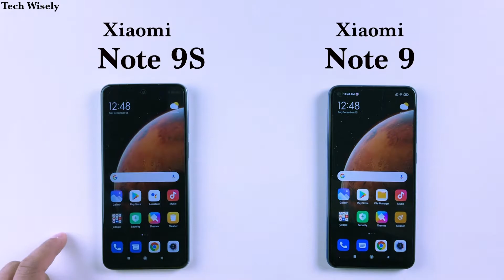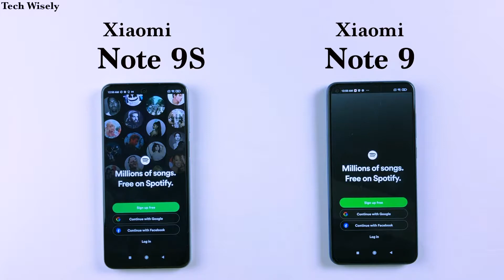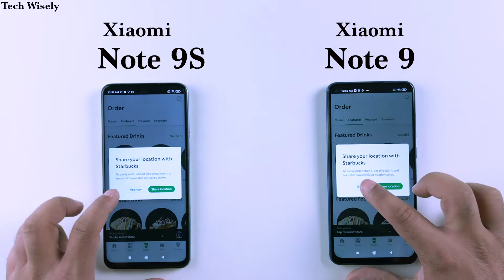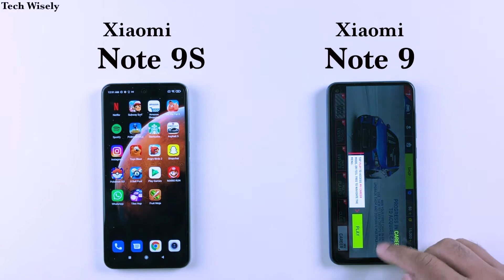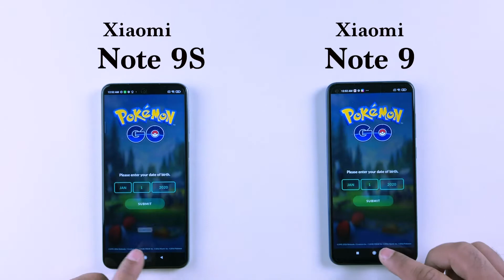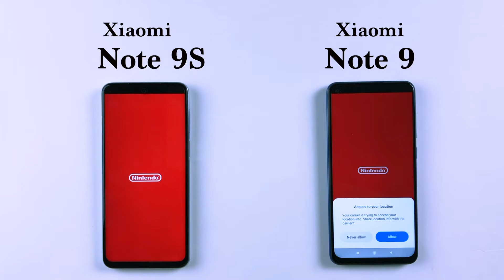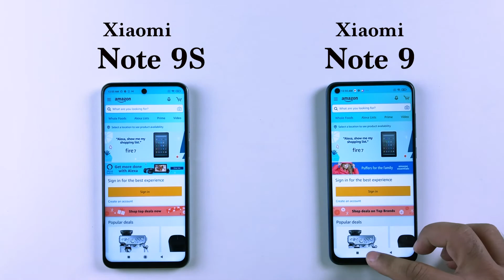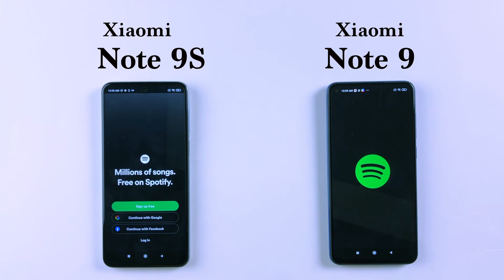Xiaomi Redmi Note 9S vs Note 9 : Speed Test + Ram Management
Size & Design Comparison  00:03
Speed Test            01:15
Ram Management  07:15